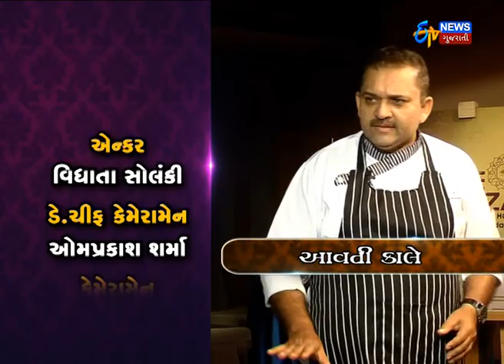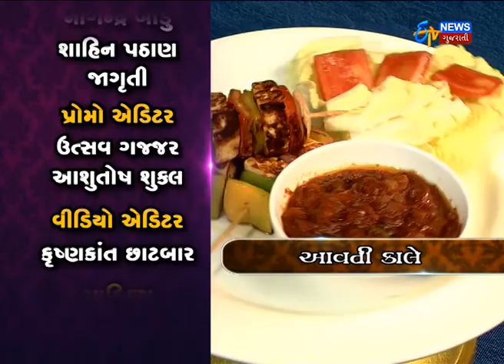Etv News Gujarati l Aapni Rasoi l Panini l Paneer Pizza Pockets l 07 Sep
Aapni Rasoi is a cookery show telecasts from Monday Friday  on ETV News Gujarati @ 2:30 pm.To participate in this show whats app ur details on 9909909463.